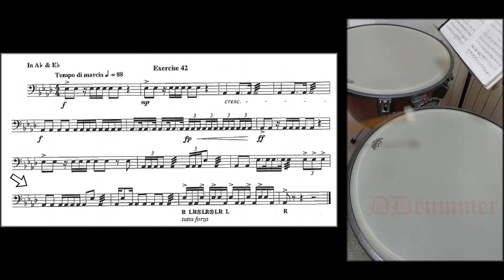S. Goodman - Modern Method for Tympani - exercise n° 42 pag. 52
Section Two
Exercises for the development of Technique on the two drums

Exercise number 42  in  Ab & Eb
Tempo di marcia 88 bpm

00:00 - Sigla
00:04 - Exercise 42